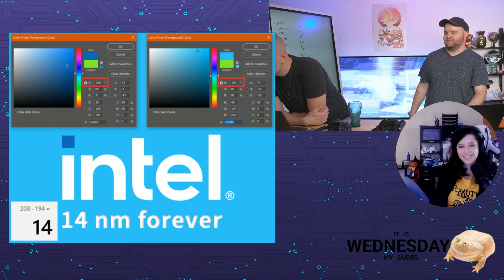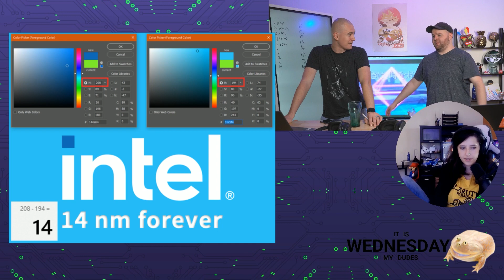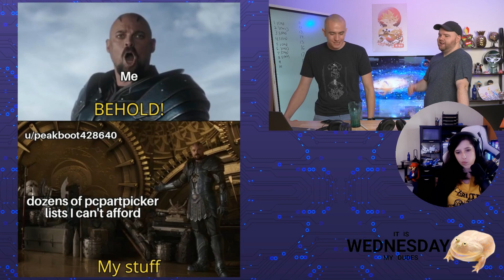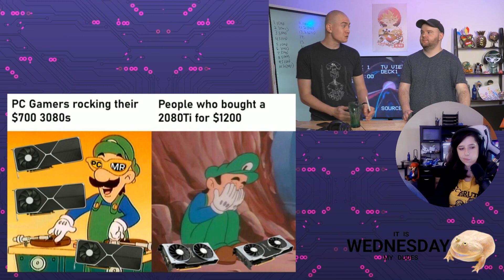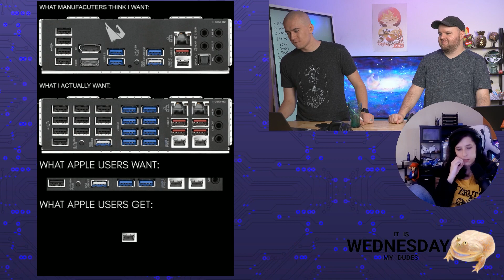Me Not Being Able to Buy A RTX 3080